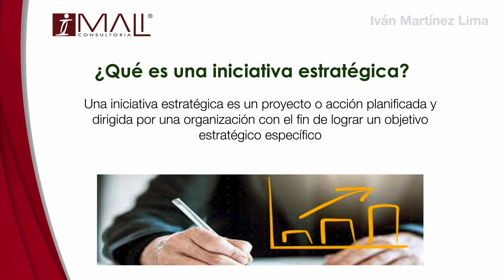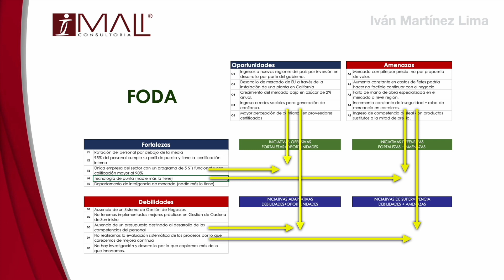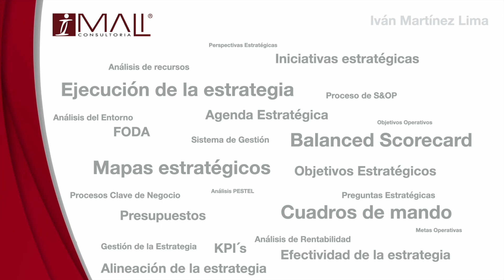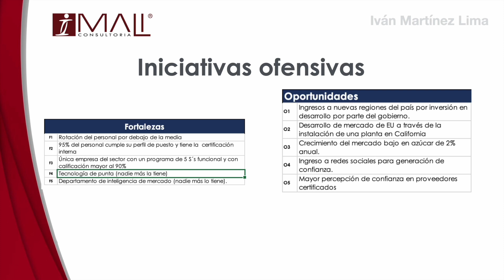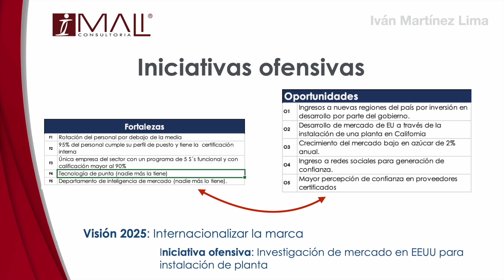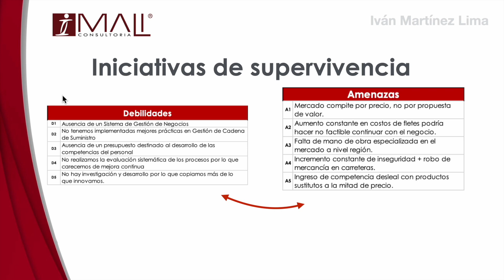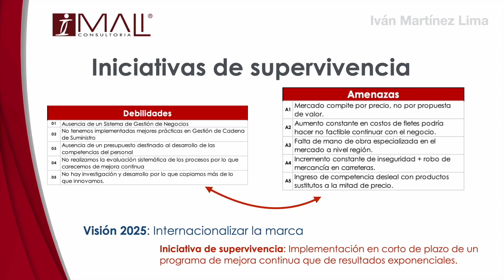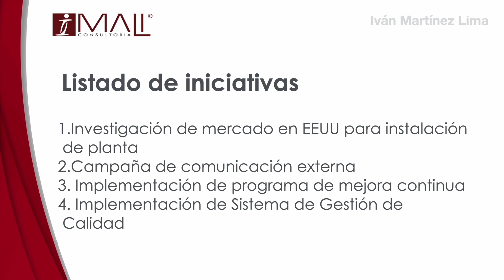Método para hacer Iniciativas Estratégicas FÁCIL - Cómo hacer un Plan Estratégico - Video 14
00:00 Introducción
00:15 Aprende lo que es una INICIATIVA Estratégica
01:25 Recuerda en qué consiste el FODA y explicación de cómo realizar los cruces de información
03:01 Recuerda lo que es una ESTRATEGIA
04:03 Explicación de las iniciativas ofensivas, iniciativas defensivas, iniciativas adaptativas e iniciativas de supervivencia
05:34 EJEMPLO de Iniciativas OFENSIVAS cruzando Fortalezas y Oportunidades
07:10 EJEMPLO de Iniciativa DEFENSIVA cruzando Fortalezas y Amenazas
08:25 EJEMPLO de iniciativa de SUPERVIVENCIA cruzando Debilidades y Amenazas
09:44 EJEMPLO de iniciativa ADAPTATIVA cruzando Debilidades y Oportunidades
10:48 LISTADO de INICIATIVAS